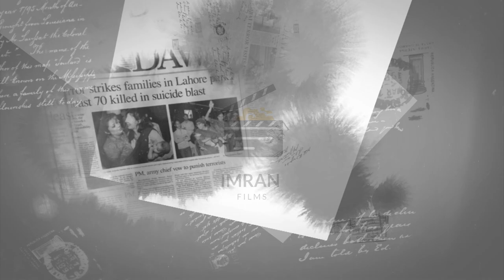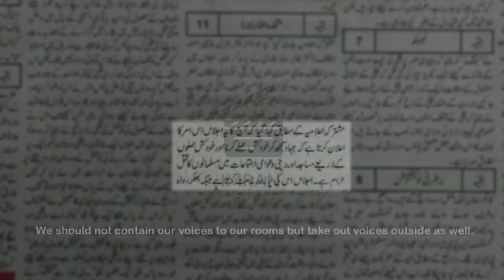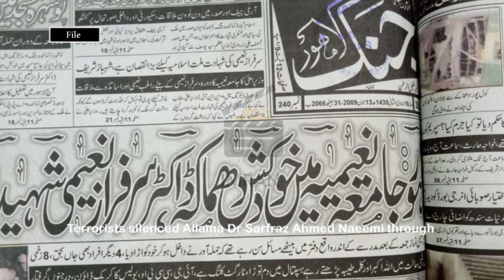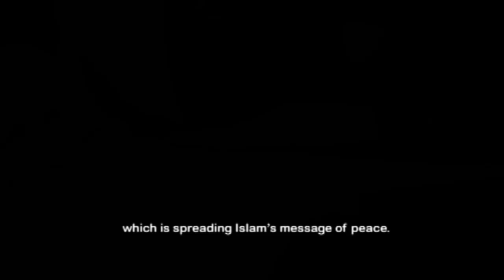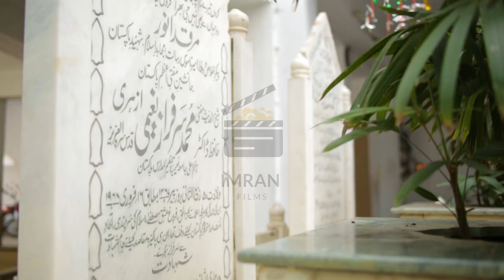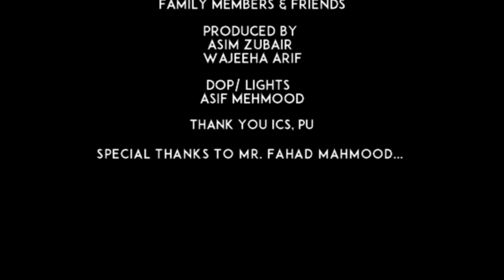Mufti Sarfaraz Ahmed Naeemi ko kis ny shaheed kiya? Inside Story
Tehreek-e-Insaf pti Imran Khan MQM Altaf Hussain Karachi Nawaz Sharif Benazir Lahore punjaab punjaabi punjabi Aaj Geo Ary tv pakistan ppp pmln pml n pmlq anp capital talk Musharraf 12 may bhutto sita white zani Mohajir sindh azizabad nwfp jamaat islami jamiat Hayderabad sarhad  Balochistan feudalism democracy india pathan pushtoon sindhi muttahida  apmso lal masjid peshawar talat hussain qazi hussain p j mir Dr. shahid masood faiza kamran khan jawab dehy iftikhar ahmed nadia Aamir Ghauri javed malik apdm quetta hamid mir meray mutabiq ptv  Bilawal Asif Ali Zardari lawyers terrorist qatil Violence attack riotsTaliban Talibanisation